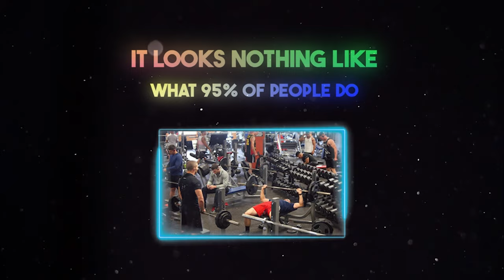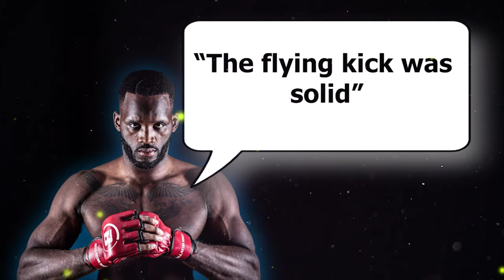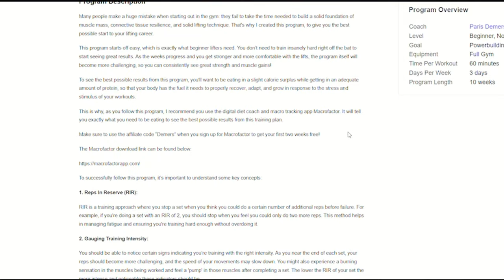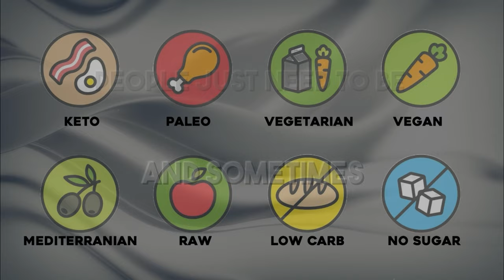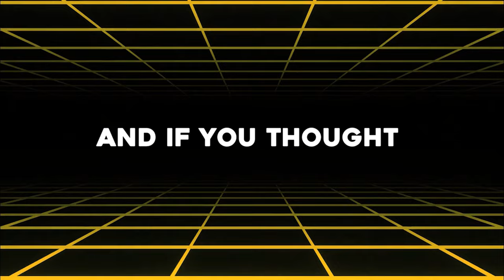Jake Gyllenhaal's Road House Workout Will Transform Your Body FAST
What was Jake Gyllenhaal's workout program and diet for Road House? How did Jake Gyllenhaal get into such good shape for the movie Road House? Did Jake Gyllenhaal really train MMA for Road House? In this video, I'll be answering all those questions plus I'll be giving you a full free training program based off Jake Gyllenhaal's training for Road House! Jake Gyllenhaal is no stranger to training and dieting hard for his roles, years ago he got completely ripped to play a boxer in the movie South Paw! Now he's at it again and got super ripped for Road House!

It will give you the knowledge, accountability, and community needed to reach your goals...

Get Free Access to The Road House 8-Week Program On Boostcamp! (Link Below)

(Note- To find the program on Boostcamp, enter "Paris Demers" into the search bar on the main page of the app!)